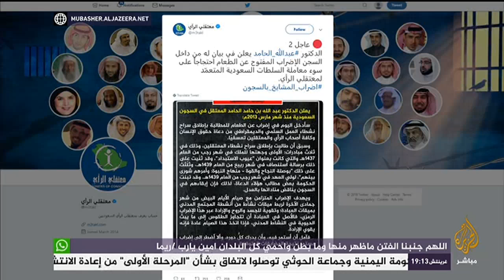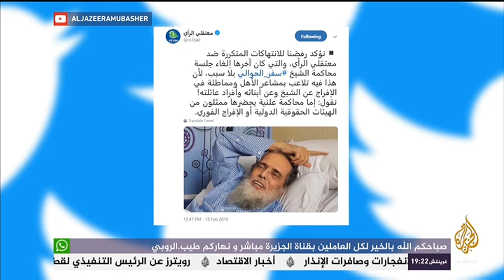المسائية .. متابعة لإعلان عدد من معتقلي الرأي بالسجون السعودية الدخول في إضراب مفتوح عن الطعام